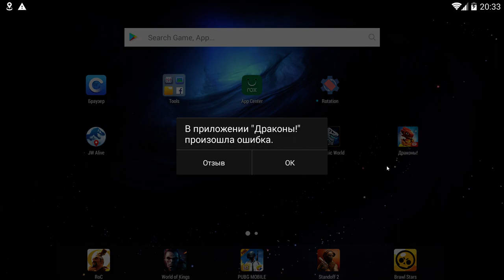700 сундуков за раз Дракон Легенды Дракономании